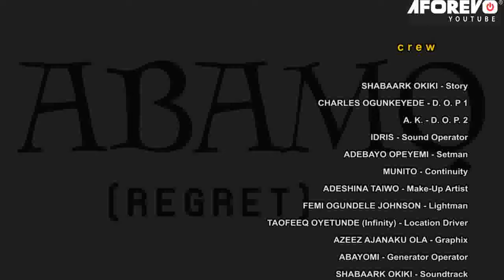ABAMO (REGRET) - A Nigerian Yoruba Movie Starring - Wunmi Toriola, Mustapha Aholagbade